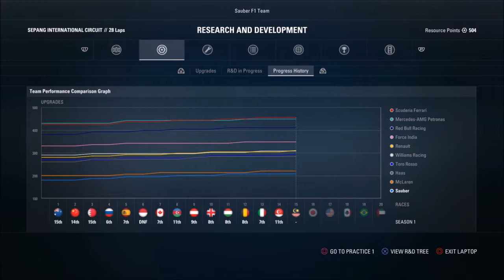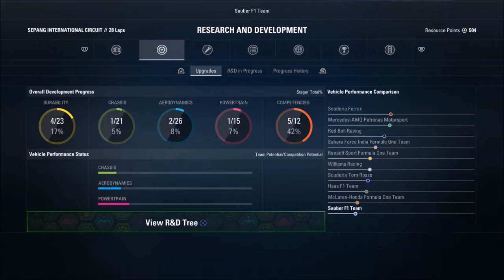F1 2017: Sauber Career Mode Part 15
After a difficult race last time out which saw the end of the points streak, can we bounce back in Malaysia?